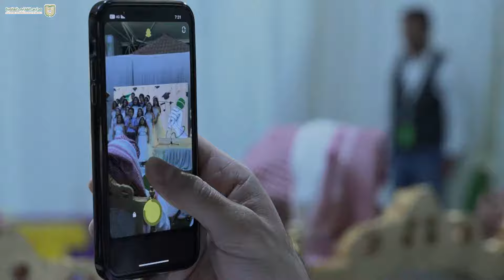أنشودة مصطفى مصطفى .. مشاري العفاسي .. أداء فريق كورال مدارس الفارابي العالمية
نشيد مصطفى مصطفى .. أداء فريق كورال مدارس الفارابي العالمية
Al-Farabi Choir Club Mustafa Musfata